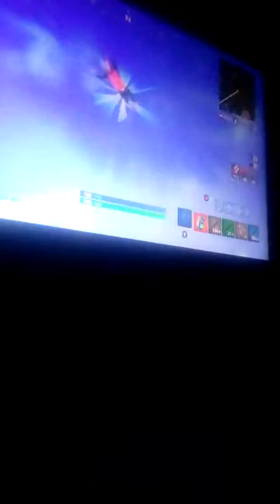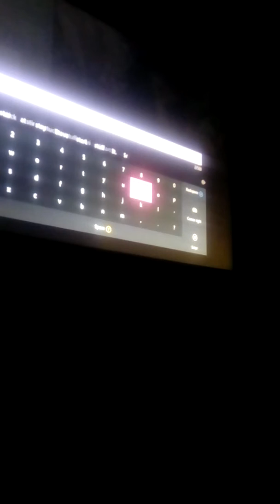Trying to find the guided missile the hard way ( 50v 50)